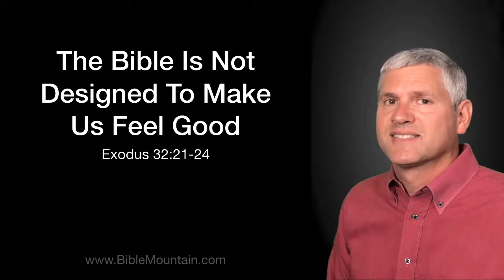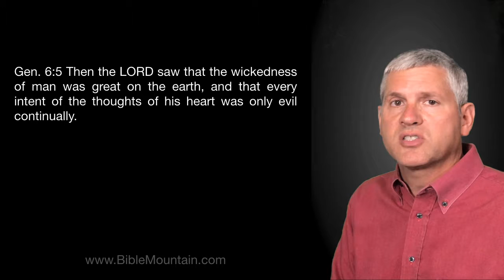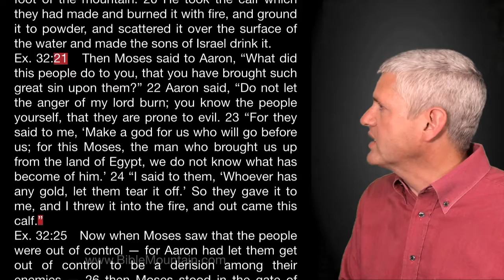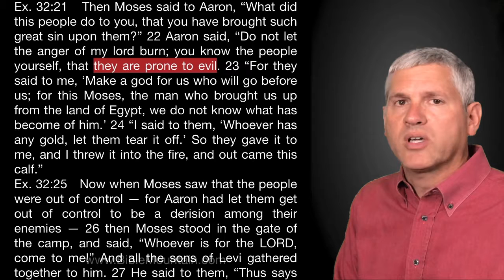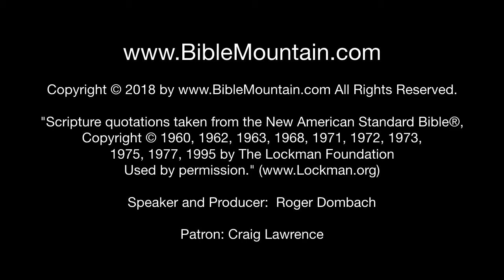The Bible Is Not Designed To Make Us Feel Good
We live in a society that is big on self-esteem. There is a lot of effort to make people feel good about themselves. Unfortunately, Christians have bought into this mindset and we expect Church and the Bible to make us feel good. However, the Bible is not designed to make us feel good. For example, Genesis 6 and Romans 3 teach us that people are inherently sinful. We are prone to do evil. Exodus 32 illustrates this tendency. When Moses delayed coming down from the mountain, the Israelites quickly abandoned God and started worshipping a golden calf. In other words, they were quick to do evil. This truth about humans does not make us feel good about ourselves. When we read the Bible we should expect it to give us a dose of truth and reality, not make us feel good.